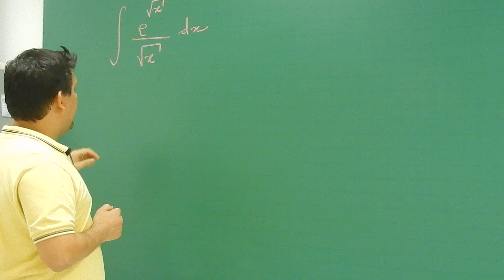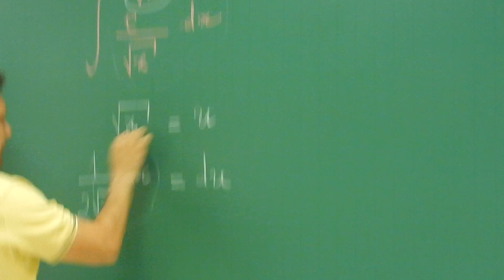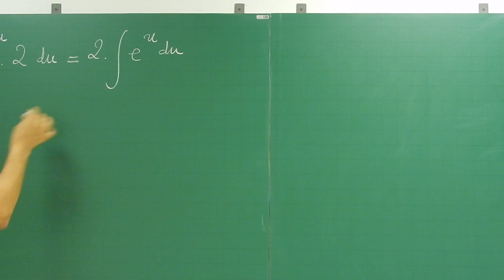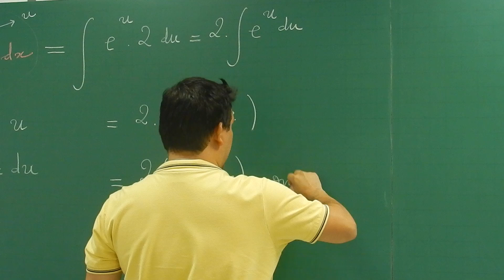Integral - método da substituição - exemplo 1